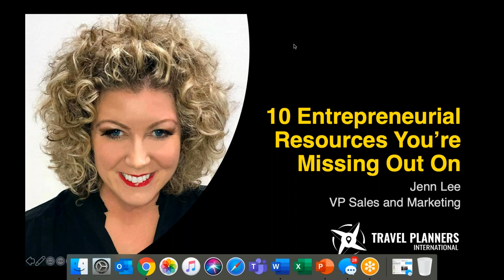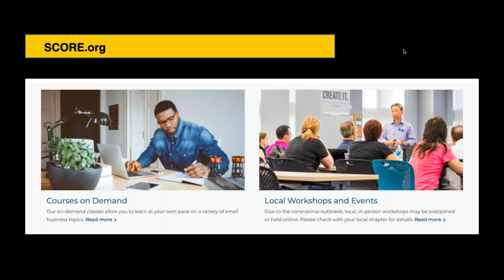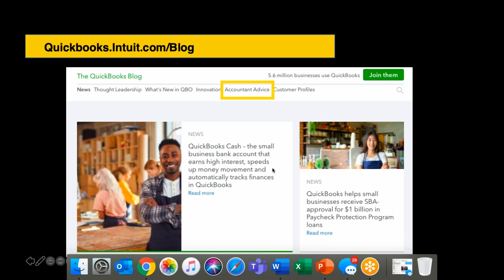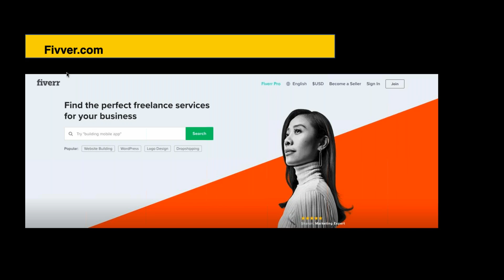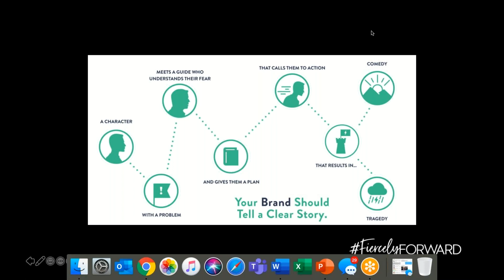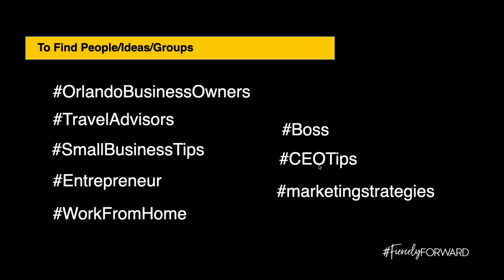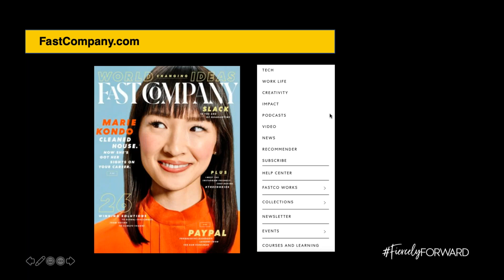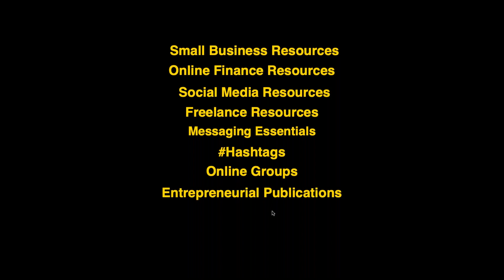Entrepreneurial Resources You’re Missing Out On as a Travel Professional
There is no doubt that you’ve been tapping into travel industry resources over the past few months. Industry trainings, Association webinars, and ZOOM meetings galore with your fellow advisors! While this is super awesome, chances are you’re missing some of the most impactful marketing and business building resources out there – they aren’t related to the travel industry. Jenn Lee, VP of Sales and Marketing for Travel Planners International will share 10 entrepreneurial resource treasures that will enhance your business savvy, Rockstar!